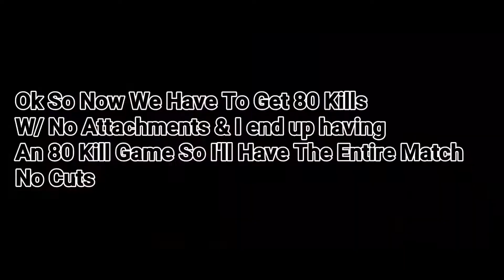"An 80 Kill Game!!"- Road To Gold BK57 CAMO-PART 6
Hey guys welcome to final episode in this series. From Now on everything will be put into one Video.
Timestamps
0:00 Intro
0:10 Headshots
3:43 Celebration Kill
4:29 Pre Match
5:00 80 Kill Match!!